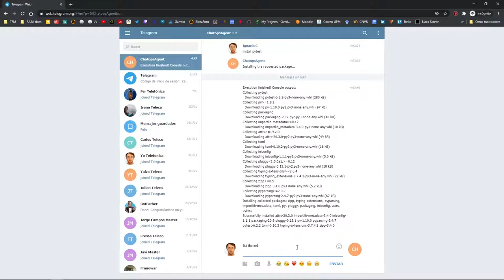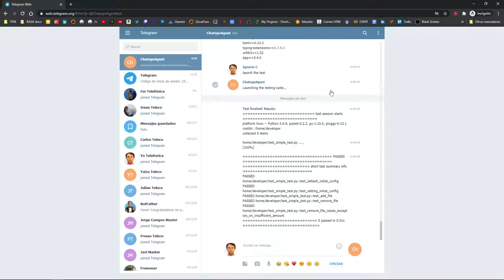ChatOps en un entorno DevOps con RASA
Proyecto realizado por Ignacio Cervantes que muestra un sistema DevOps accesible mediante la práctica ChatOps implementado con RASA.